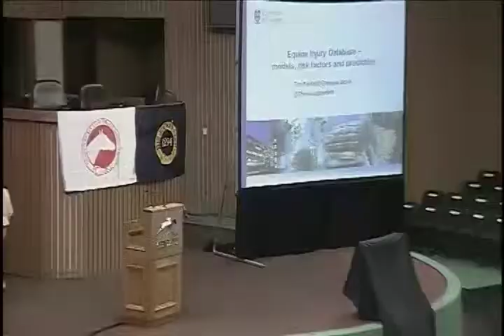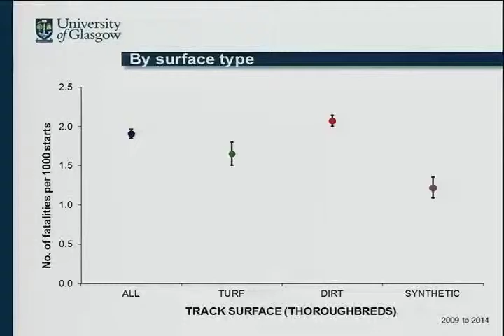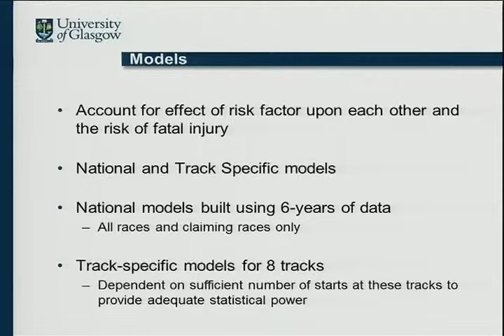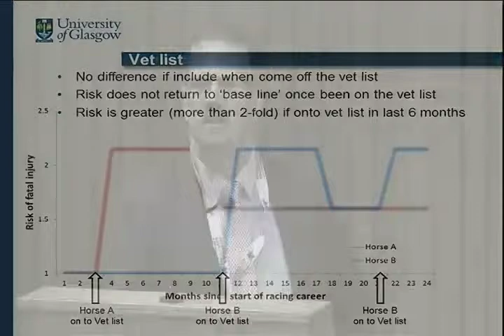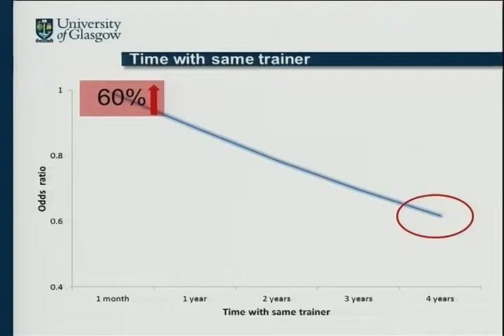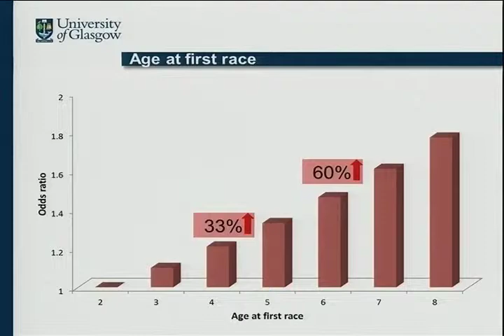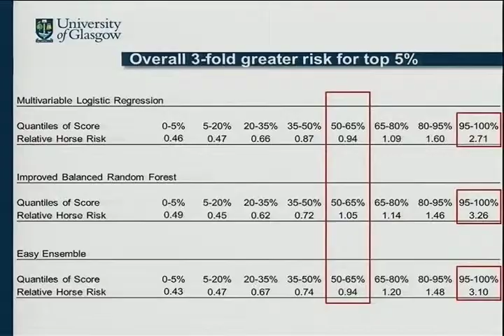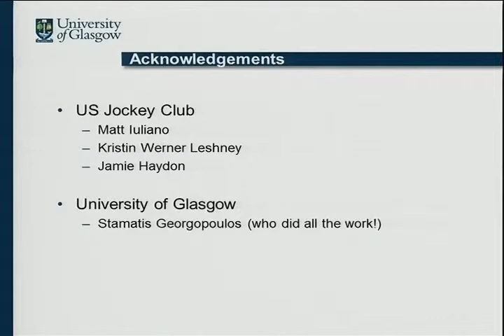Equine Injury Database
2015 WSS - Equine Injury Database Update
Dr. Tim Parkin